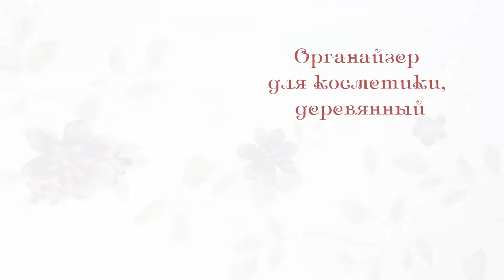Органайзер для косметики, деревянный